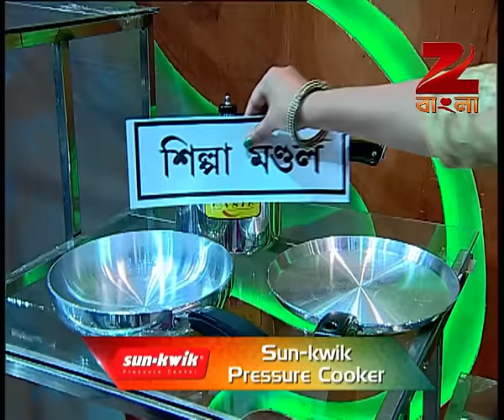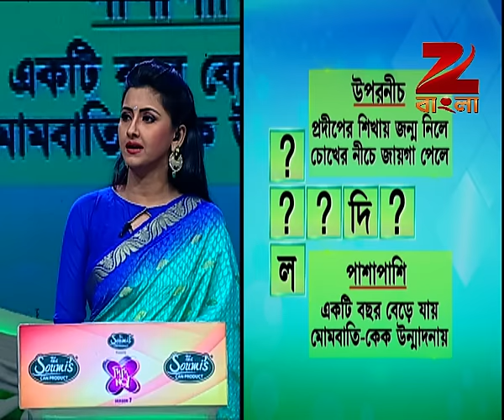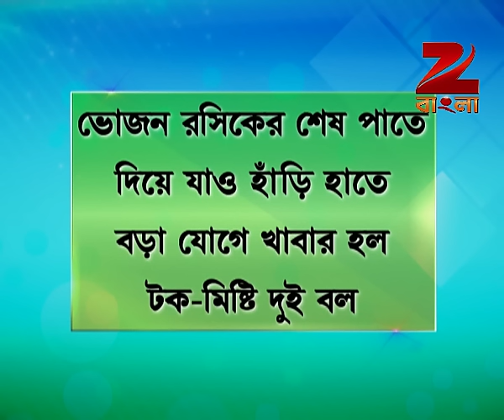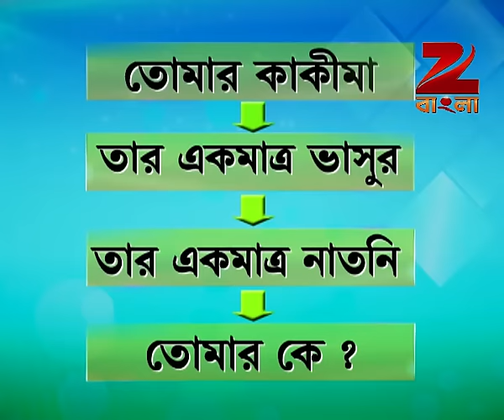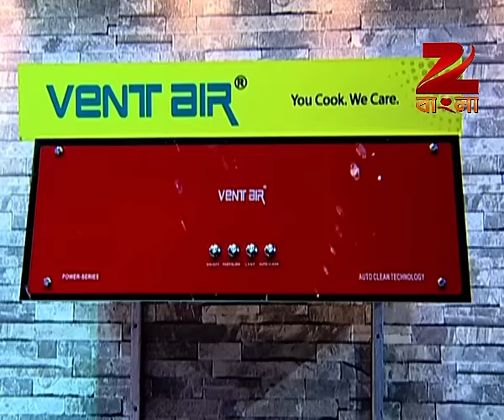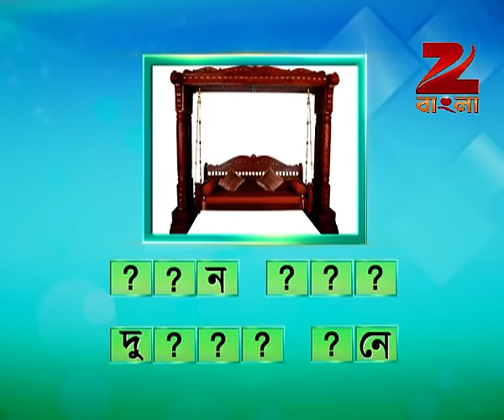Didi No 1 Season 7 - Ep - 161 - Full Episode - Rachana Banerjee - Zee Bangla